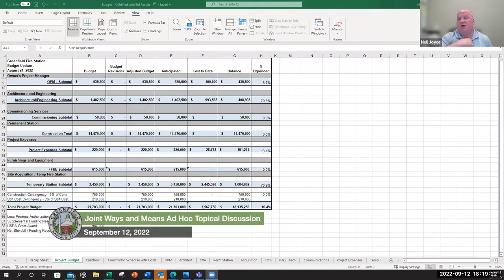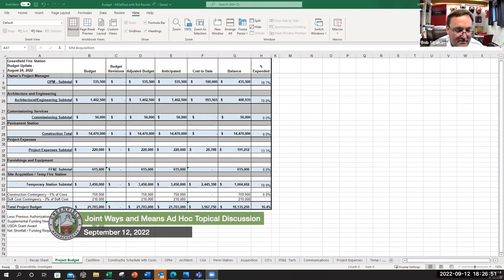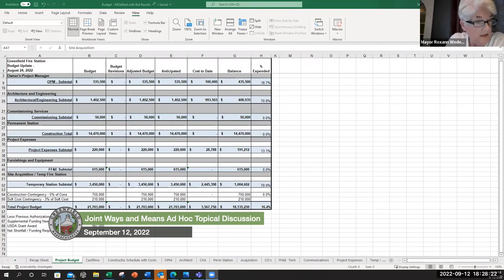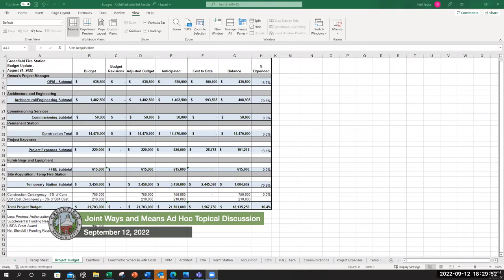Joint Ways and Means Ad Hoc Topical Discussion September 12, 2022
A teleconferenced Joint Ways and Means Ad Hoc Topical Discussion